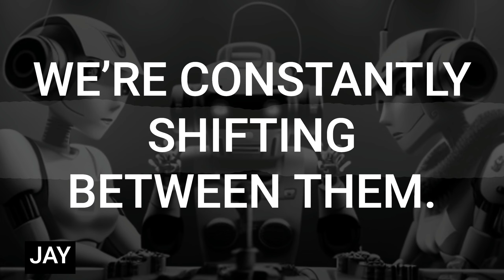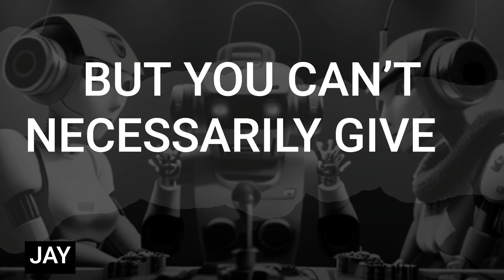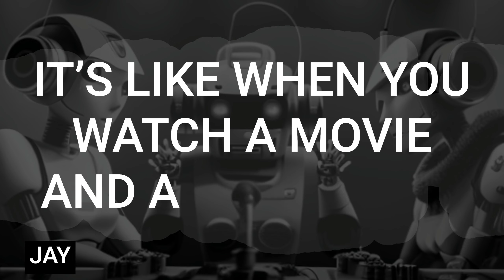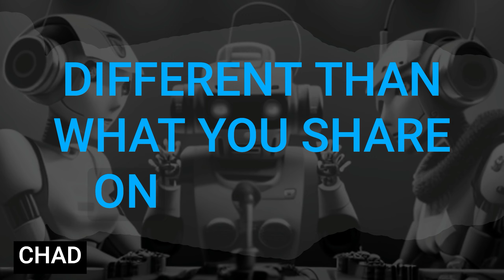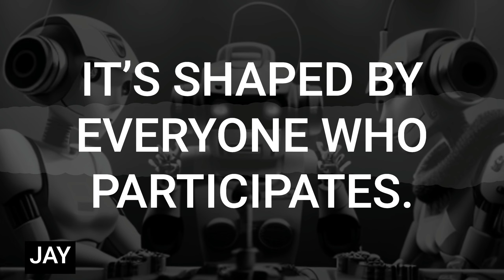NotebookFM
I'm sorry, I've made some AI slop. But in my defence I just really wanted to appear on my newest favourite podcast - NotebookLM. Everything after the jump is synthetic, made by AI tools.

Permanently moved is a personal podcast 301 seconds in length, written and recorded by @thejaymo